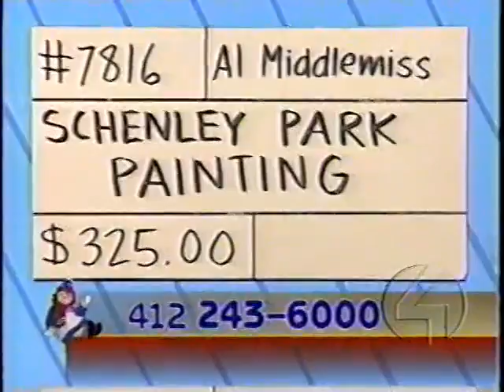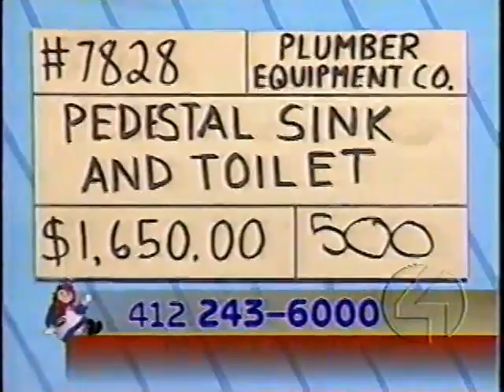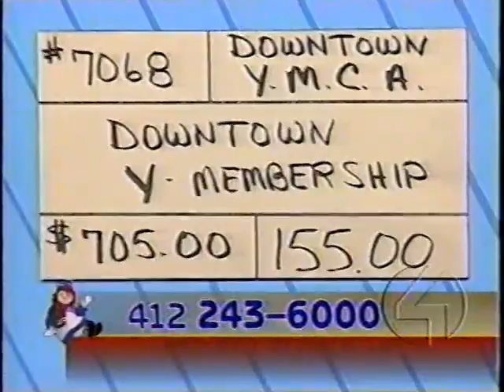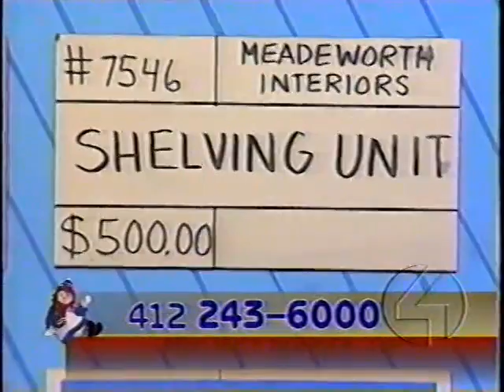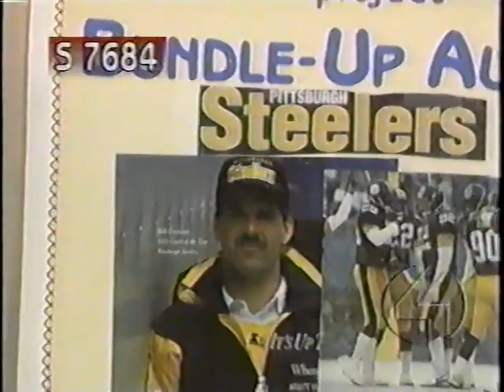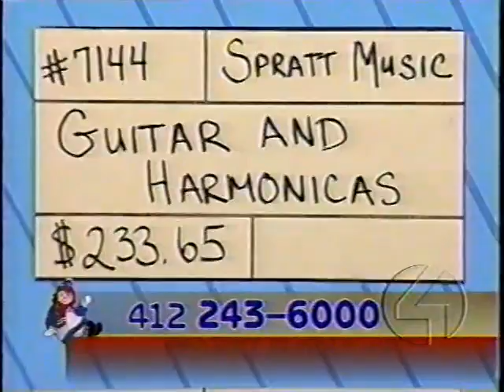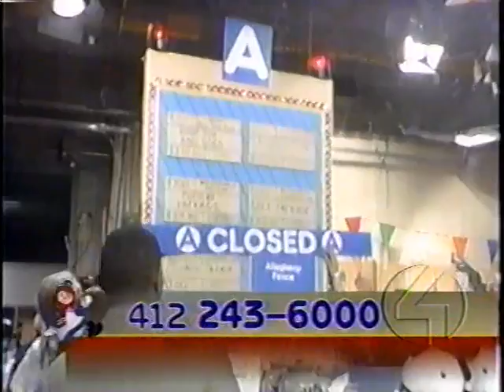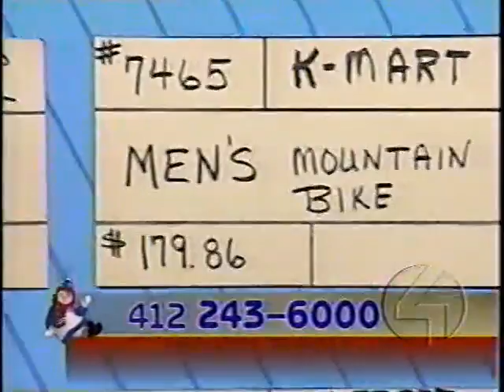Project Bundle Up Auction - WTAE-TV 6/28/96 - Part 1